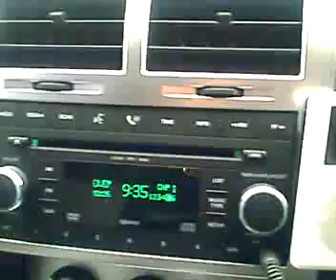DODGE Nitro LCD Screen